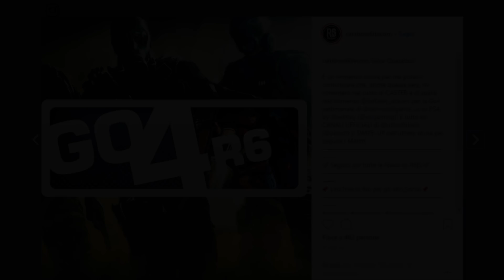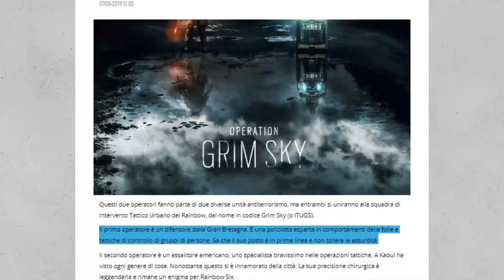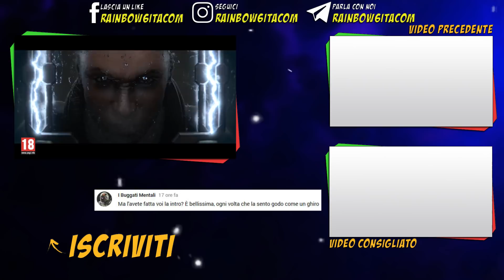CLASH - GADGET SPIEGATO! [Operation Grim Sky - Rainbow Six Siege ITA]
Scopriamo tutti i DETTAGLI sullo SCUDO ELETTRICO di CLASH, la Nuova Operatrice di Scotland Yard!

DONAZIONI:

►Vuoi diventare SPONSOR del Canale, così da ricevere VANTAGGI ESCLUSIVI come Video in Anteprima, Partite in nostra compagnia, Badge & Emoji esclusive, Giveaway e tanto altro?

CONTATTI:

ID PS4 "CF TEAM":

►CF-Raf: -Mute-
►CF-Marco: -Pulse-
►CF-Laggante: -Castle-
►CF-Ferdi: -Jager-
INTRO & OUTRO:

Artists: Heuse & Zeus x Crona & Emma Sameth
CON COSA REGISTRO:

►Microfono Zexuan con Condensatore e Filtro Pop
►Green Screen & Luci